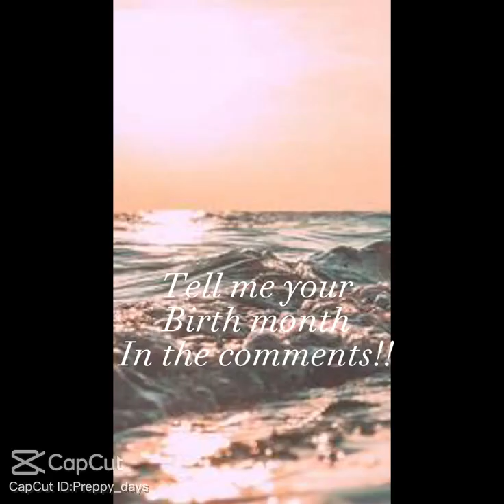June 1, 2023